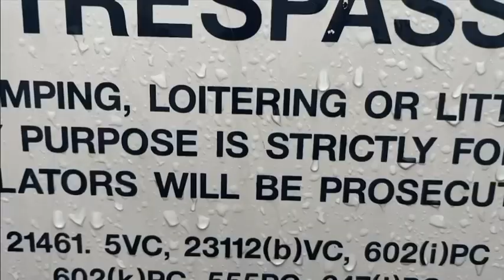/uk official music video ft. B.wok, BiggieMuffin & Noob Slayer